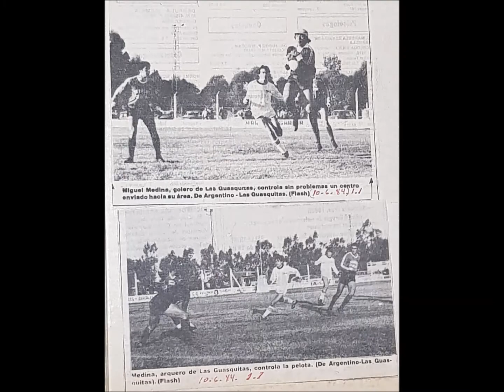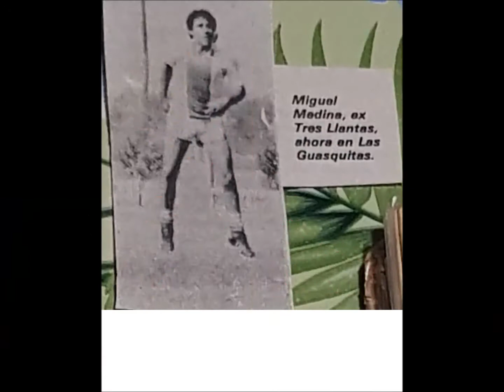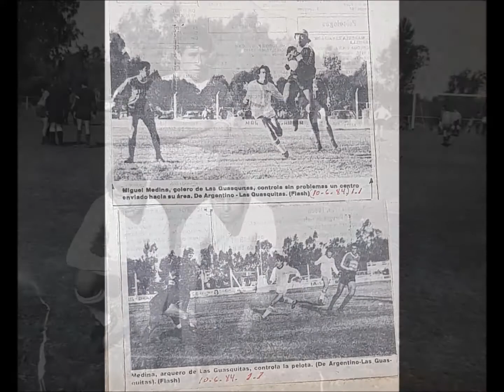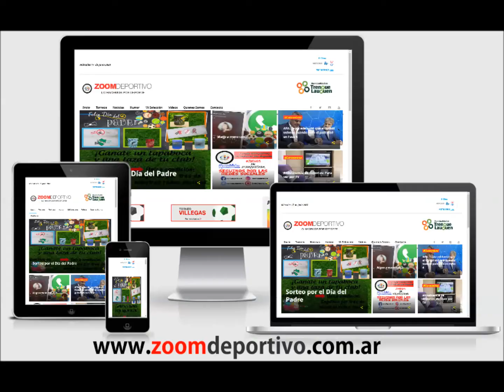Miguel Medina: La historia del arquero que también se destacó en el mediocampo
Debutó en Tres Llantas a los 16 años bajo los tres palos. Jugó en la zona, y terminó su carrera en Las Guasquitas. Atajó y además jugó "al centro". Integró dos seleccionados. Nunca erró un penal.